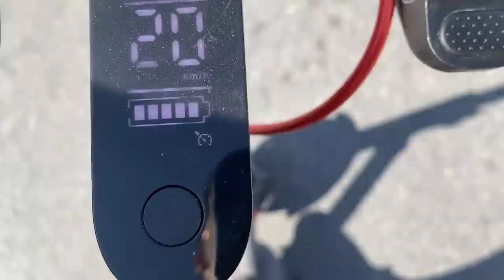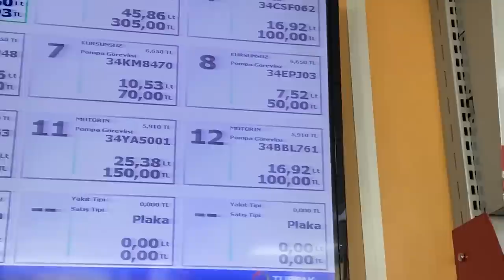TAKİPÇİ DEPOSU KAÇ LİRAYA DOLDU ? DUCATI'den Elektrikli Scooter Aldım mı ? | Haftalık #4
İyi Seyirler.